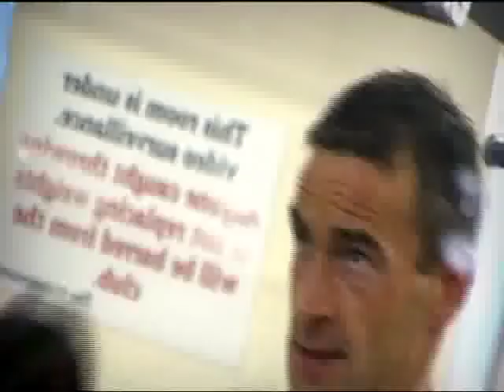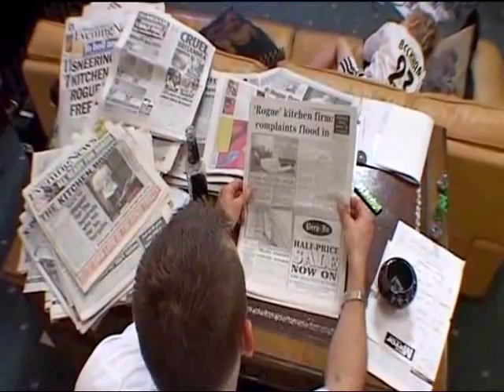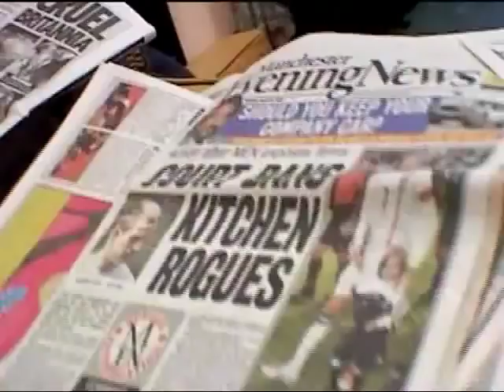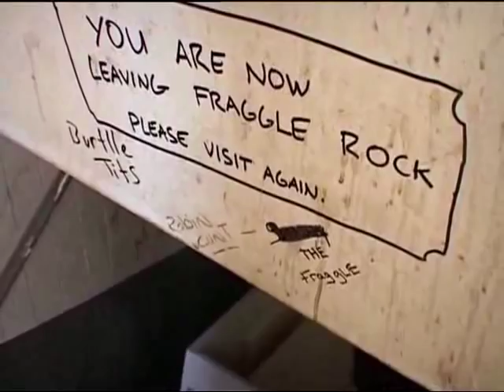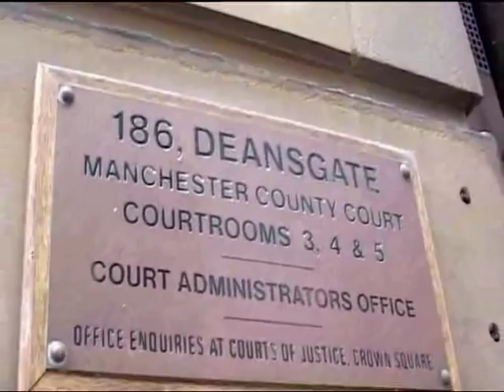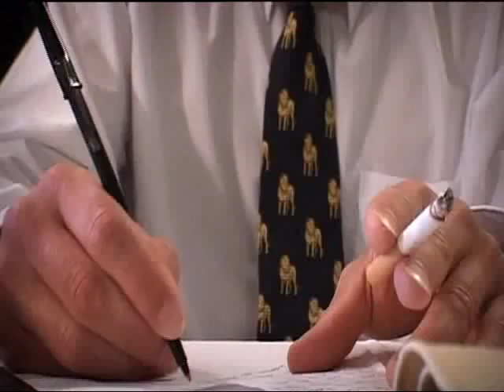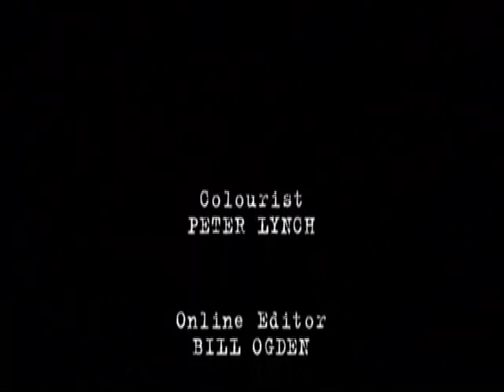Vance Miller - The Kitchen Gangster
Vance Miller is an entrepreneur from Rochdale, Lancashire, in England. Miller, whose business practices have attracted controversy, has been referred to in the media as "The Kitchen Gangster" after being featured the 2004 BBC series "The Kitchen Gangster".